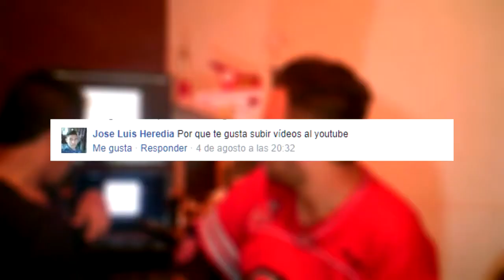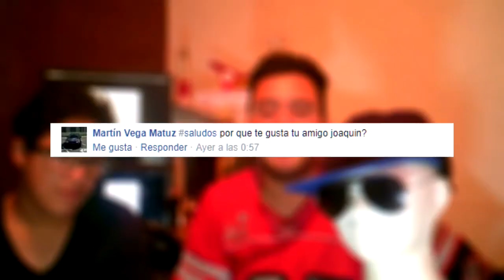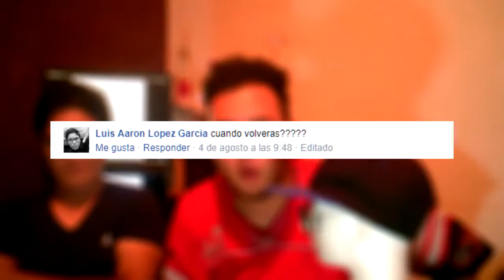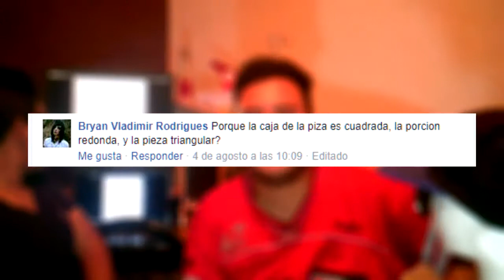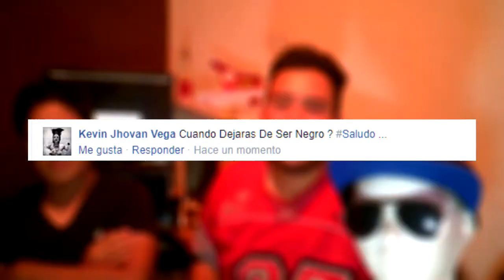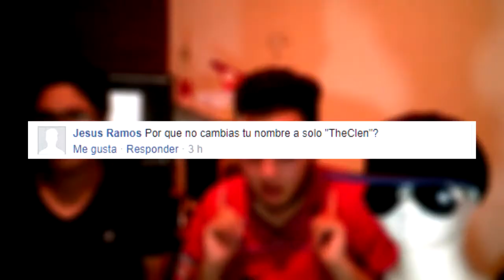PREGUNTAS Y RESPUESTAS #5 | WORDRESPONDE | WordArt Theclen | Ft. LuisMilex/JOAQUIN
HOLA AMIGOS COMO HAN ESTADO DURANTE TODOS ESTOS MESES?? LA VERDAD YA QUERIA VOLVER A SUBIR VIDEOS, PERO YA SABEN QUE MI PC NO ANDA MUY BIEN QUE DIGAMOS, PERO SI, LES TRAIGO EL NUEVO PREGUNTAS Y RESPUESTAS #5 Y YA SABEN SUSCRIBIRSE AL CANAL QUE ES GRATIS!!, DEJA TU  LIKE Y COMENTARIO Y LA META DE LIKE DE HOY ES 50 LIKES PARA MAS VIDEOS ASI :D

ÚNETE A MI GRUPO DE WordArt Theclen
PARA ENTERARTE DE TODA LA INFORMACIÓN DE CUANDO SUBO VÍDEO EN ESE GRUPO AVISO A CADA UNO DE QUE JUEGOS O VÍDEOS QUIEREN QUE HAGA SE ACEPTAN OPINIONES Y CRITICAS ME AYUDAN A MEJORAR EN YT (FACEBOOK)...